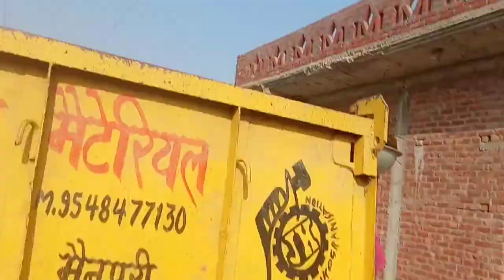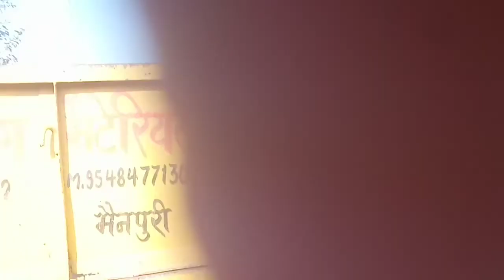gover khad, deshi khad gover gas khet ke liye sabse important hoti h kisan DAP or urea khad se bhi